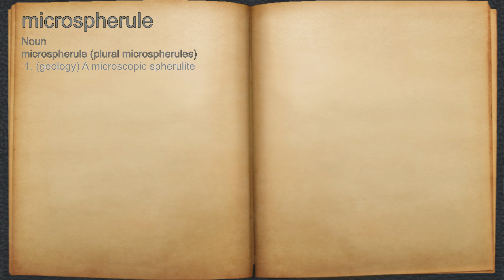What does microspherule mean?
A spoken definition of microspherule.

Intro Sound:
Typewriter - Tamskp